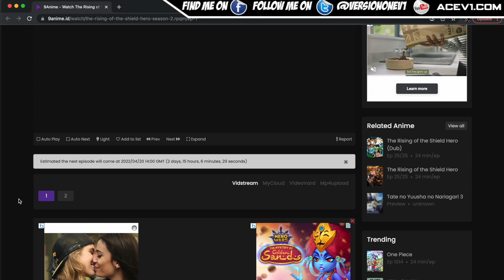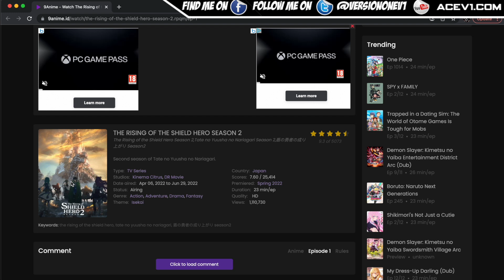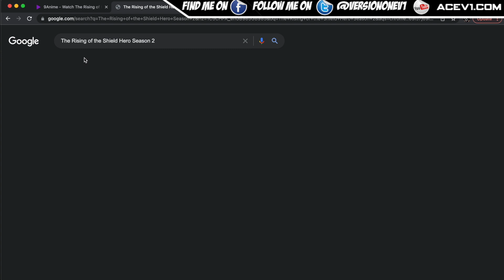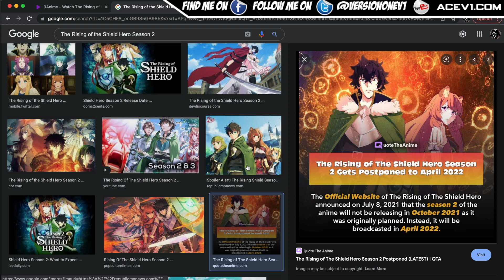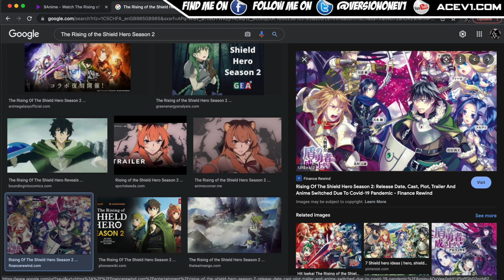Rising Of The Shield Hero Season 2 Anime First Impressions